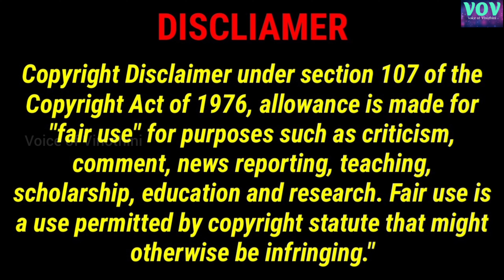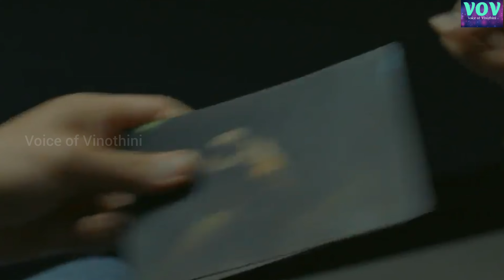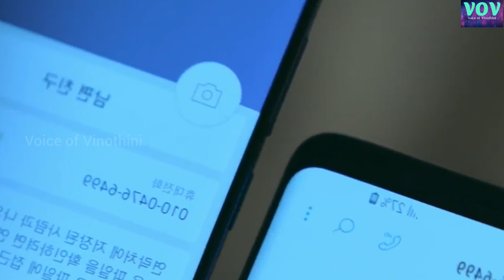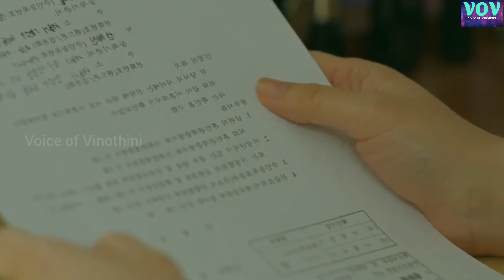அதிசயப்பிறவி 👻...|Part 12 |Fantasy Drama | VOV Korean Drama in Tamil